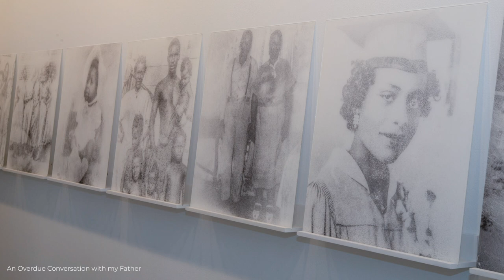SwatTalk Shorts: Ron Tarver